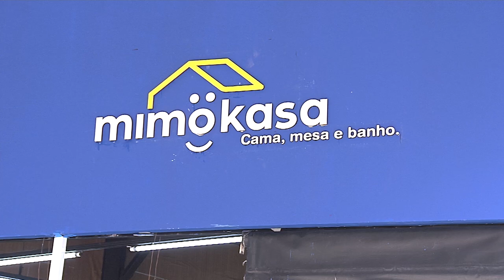Lojas para compras, gastronomia e serviços I Shopping VM I Gazeta Shopping